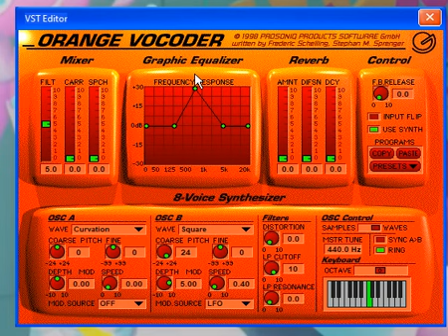having fun with clownfish voice changer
orange vocoder